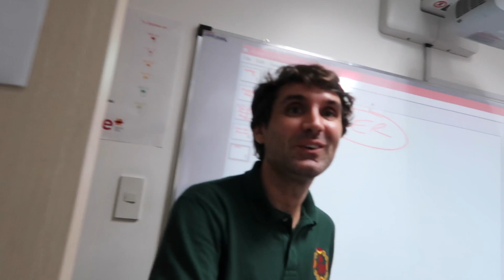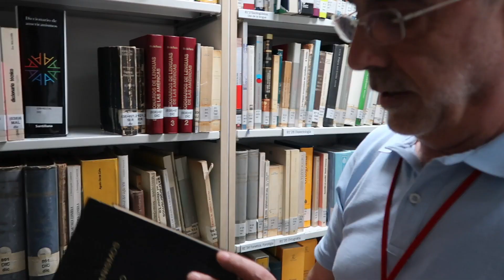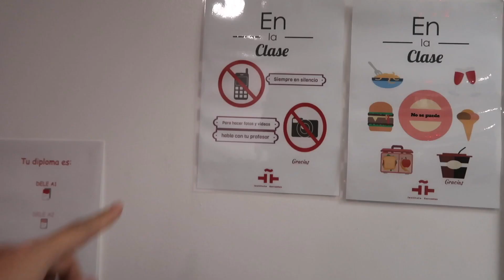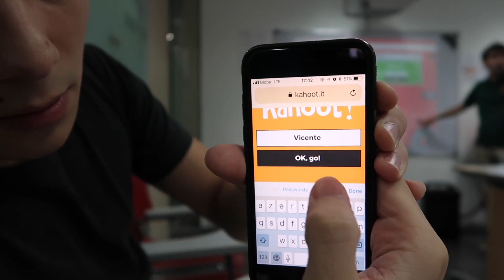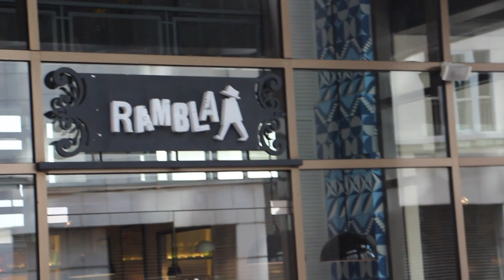NAGLUNCH DATE KAMI (Misyel and Bins)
Got to go around and follow a Spanish class in Instituto Cervantes Makati and went on a lunch date with Michelle Dy. Kilig me mehe.

Gear used
Canon G7x: